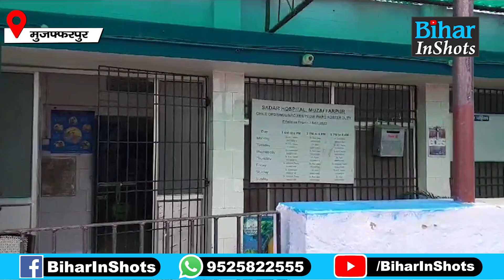Muzaffarpur Sadar Hospital के इस Doctor को Police ने इस कारण किया Arr/est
BREAKING NEWS: बिहार के इस हॉस्पिटल में डॉक्टर के की गं/दी हर/कत तो पुलिस घ/सीट कर ले गयी, देखें वीडियो.

Muzaffarpur Sadar Hospital के इस Doctor को Police ने इस कारण किया Arrest